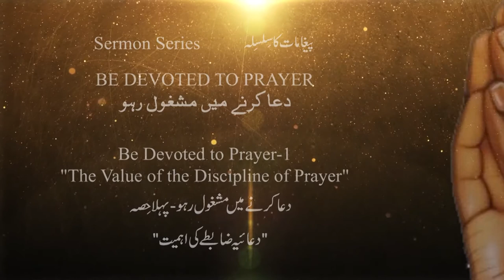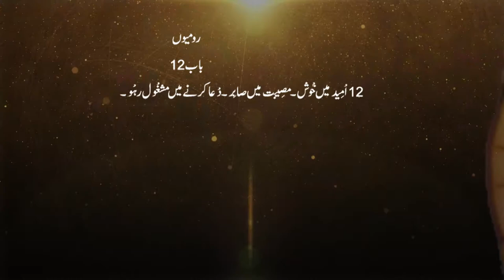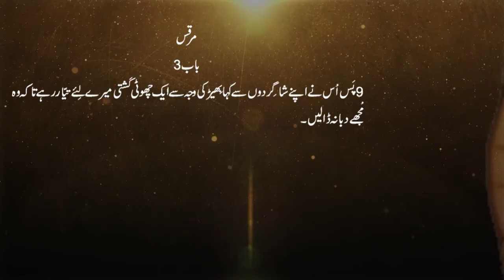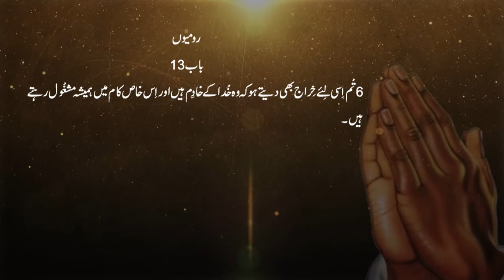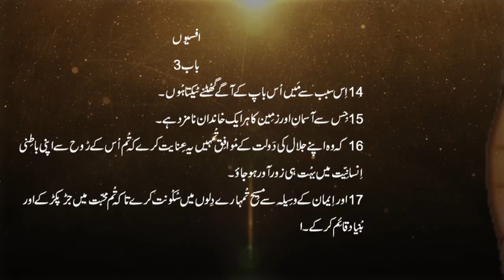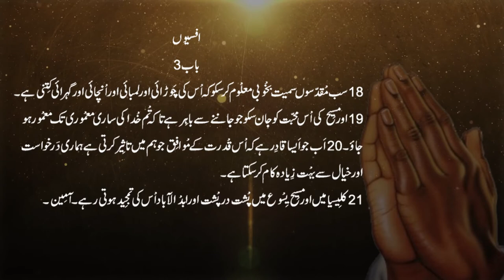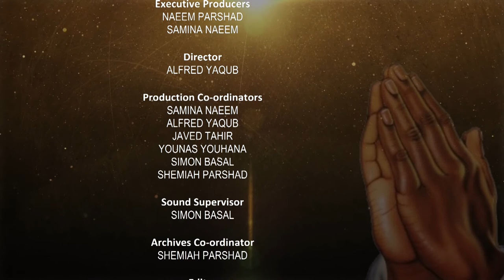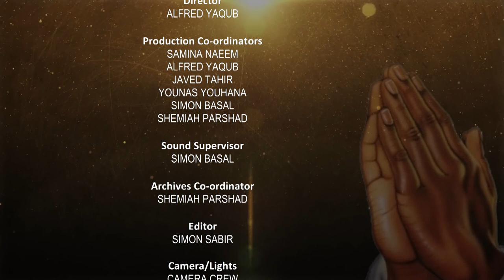Bible Sermons in Urdu by Pastor Naeem Parshad Episode 1 || The Value of the Discipline of Prayer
Bible sermons in Urdu by Naeem Parshad "The Value of the Discipline of Prayer 1"